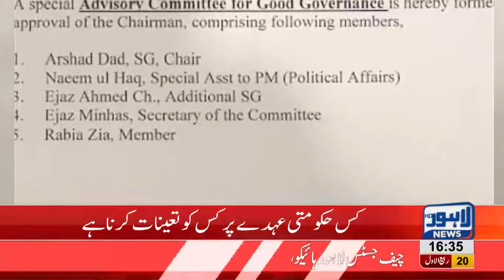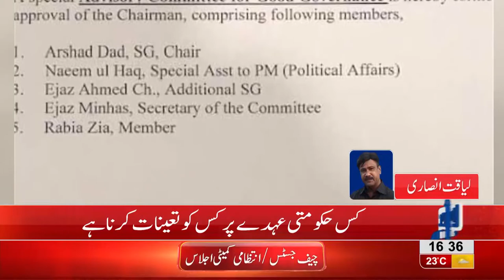PM forms advisory committee for restricting non-merit hiring in govt offices